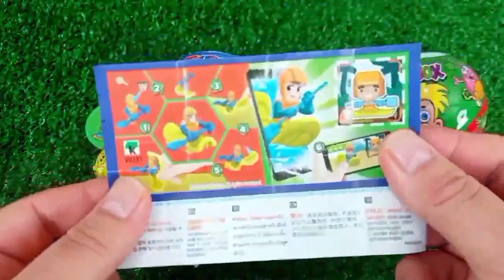ASMR RAINBOW 막대사탕과 과자! 맛있는 무지개 막대사탕ASMR Mukbang 두찜 신메뉴 스팸부대찜닭 먹방 떡볶이 튀김 치즈볼 | HIU